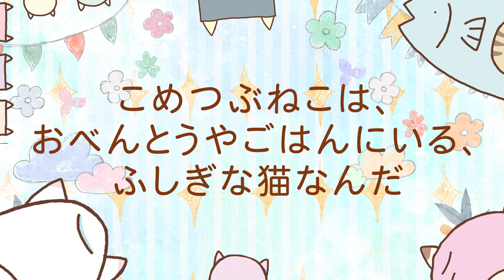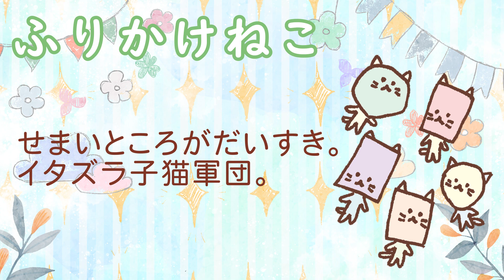【まんが動画】『こめつぶねこ』#01 「とろろ」 ごはんにいる不思議な猫。くすっとカワイイ猫の４コマ漫画ニャン！【作品紹介アニメ】【プロモーションムービー】【集英社みらい文庫】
集英社みらい文庫 presents　『こめつぶねこ』
ふしぎな猫がごはんにいたら…？　4コマ漫画のねこまんが動画だよ♪♪

こめつぶねこは
ごはんにいる不思議な猫ニャン！
ふしぎな猫がごはんにいたら…？

動画・Gear （株）ヒトメモリ

◉みらい文庫ＨＰ『こめつぶねこ』特集ページ